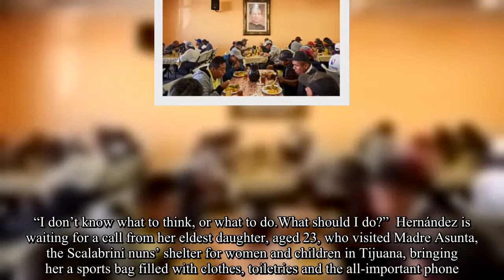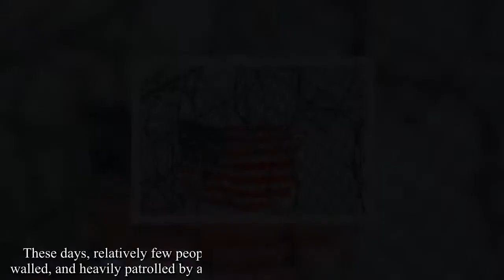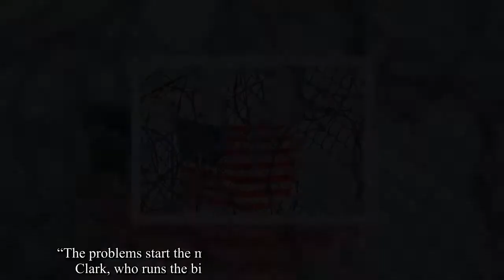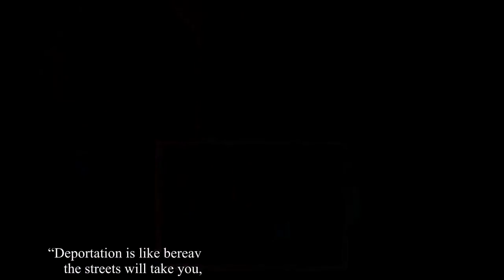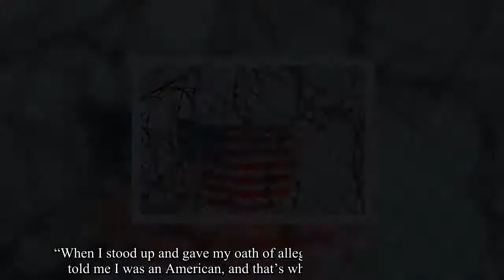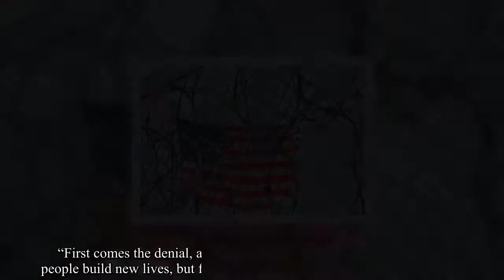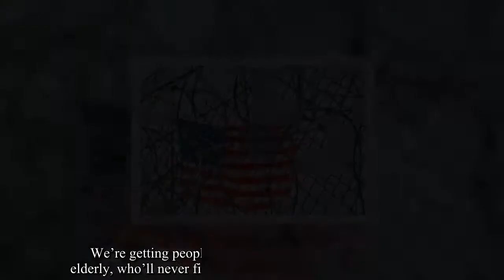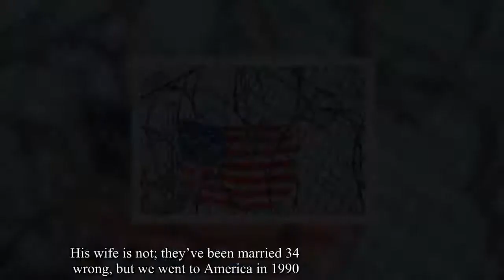This is what the hours after being deported look like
Luz María Hernández gazes blankly across the shaded courtyard, clutching a cellphone in one hand and a sodden handkerchief in the other.Less than 48 hours ago, Hernández, 45, was deported to Tijuana after 25 years as an undocumented migrant in southern California.Her five children, aged three to 23, were born in California, and they now have to live without their mother.Minutes before being escorted to the border, US immigration agents informed her that she was banned from entering the US for 10 years.Sitting tensely on a patio chair within a gated migrant shelter just a couple of miles from the border, Hernández is dazed, weepy, and tormented about what to do next.  “I have to go to my children but I’m scared to cross again.What if I’m caught and they lock me up for a long time? What if I’m attacked by criminals? Maybe I should stay here and get a job so I can send money to my children, or go to my family or send for the youngest and let the others stay in school,” Hernández asks frantically, while checking her phone for the umpteenth time.“I don’t know what to think, or what to do.What should I do?”  Hernández is waiting for a call from her eldest daughter, aged 23, who visited Madre Asunta, the Scalabrini nuns’ shelter for women and children in Tijuana, bringing her a sports bag filled with clothes, toiletries and the all-important phone.In one fell swoop, Hernández lost her children and her partner.Her three-year old has a different father and a different surname to her siblings, which makes crossing the border difficult.The child’s father, Hernández’s partner for the past five years, is also undocumented, and cannot cross the border.“My little girl won’t stop crying.She wants to know when I’ll be back, I don’t know what to tell her?”  For Hernández, the nightmare started three months earlier when Ice agents surrounded her car as she was about to set off for work.It wasn’t entirely unexpected.Two weeks earlier, the Mexican restaurant where she worked under her real name and a black-market social security number was raided.“I knew they’d come looking for me, but where could I run with five children? I kept going to work, but my time was up.” Hernández was jailed for falsifying work papers.Nevertheless, deportation still came as a shock.She was planning to seek asylum, frightened by the escalating bloodshed in the southern state of Guerrero, where she was born and where her parents still live.Every person who asks for asylum has the right to a “fear interview”, to gauge the level and type of threats they could face if deported.But out of the blue, Hernández says she was handed over to Ice agents and told to sign deportation papers written in English she didn’t understand.“I asked about asylum but the agent got angry.‘Los Angeles is violent, there’s violence everywhere,’ she told me, and that was that.” An hour or so after being handed over by prison guards to Ice, she was in Mexico – and the life she’d built in America over 25 years over.Tijuan